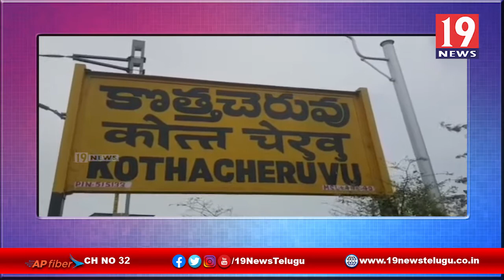CPM రైతు సంఘాల ఆధ్వర్యంలో జరిగిన నిరసన దీక్షను విరమింపచేసిన ఎమ్మెల్యే, ఎంపీ -అనంతపురం జిల్లా